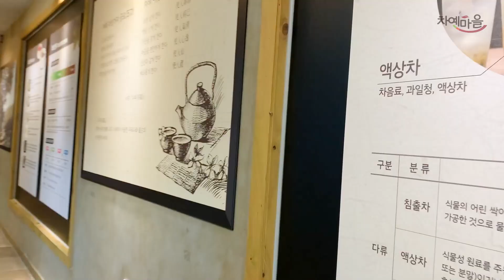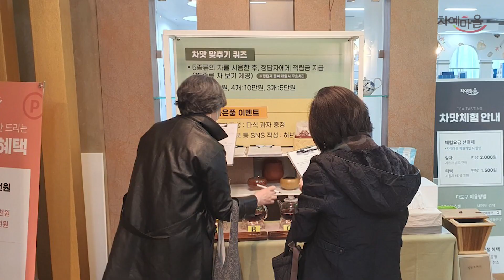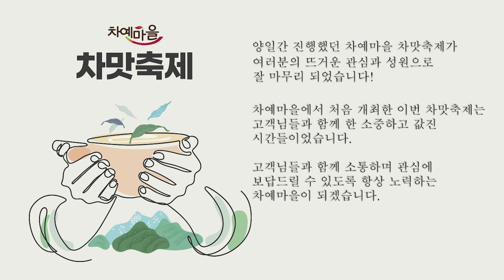제 1회 차예마을 차맛축제 행사 차맛퀴즈 ｜ 차맛체험 ｜ 차 전문가의 만남 등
제 1회 차예마을 차맛축제 행사 엿보기!
다음 번에는 더욱 유익한 프로그램으로 찾아뵙겠습니다. :)

이어서 차맛퀴즈 정답 및 정답자를 공개합니다.
정답을 맞히신 분들 모두 축하드립니다~♡

| 퀴즈 정답 |

금요일
A(10 대우령)  B(7 반나우림)  C(15 보이차7663)  D(6 보이차홍하고수)  E(13 목련꽃차)

토요일
A(6 보이차홍하고수)  B(10 대우령)  C(7 반나우림)  D(15 보이차7663)  E(13 목련꽃차)